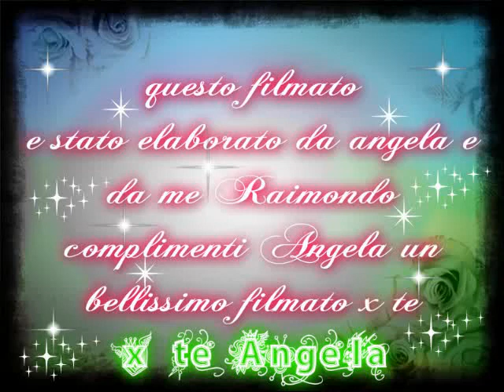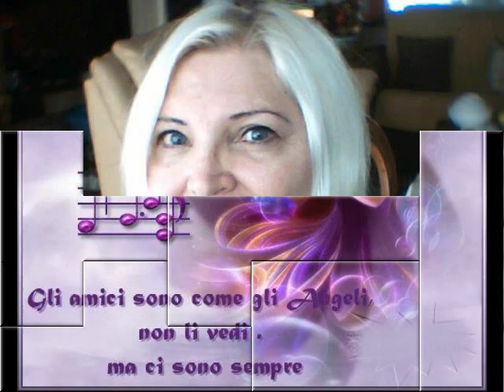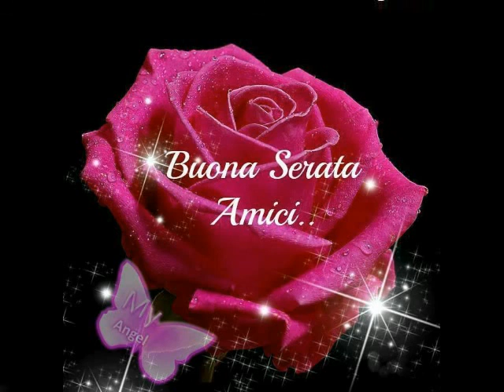FILMATO ELABORATE DA ANGELA E DA ME RAIMONDO 21-10-2014.swf